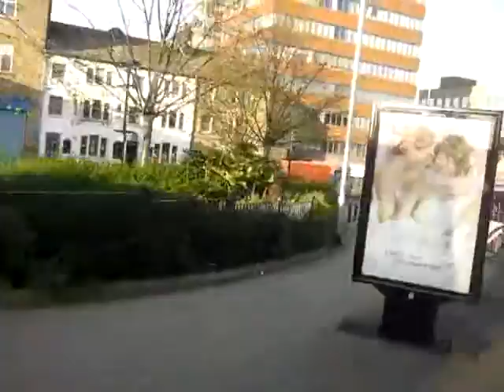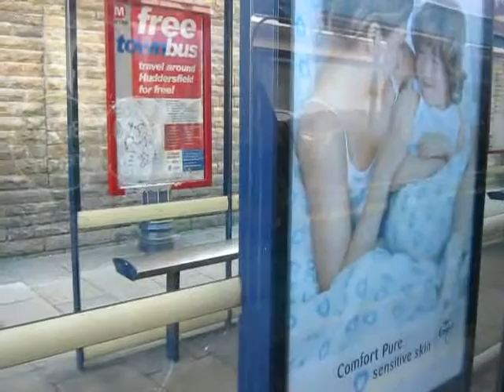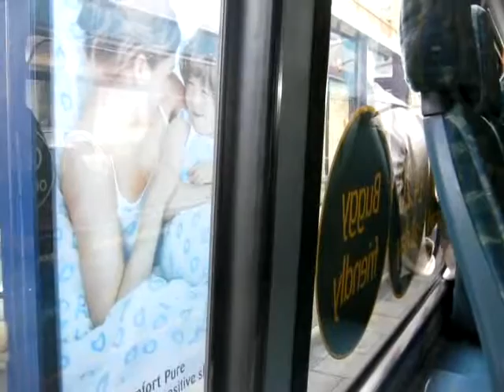Arriva Yorkshire DAF DB250 Optare Spectra YD02 PYX 721 On 229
Taken 2011.